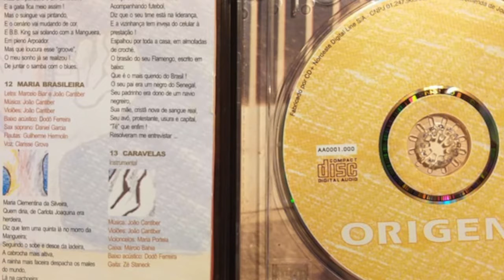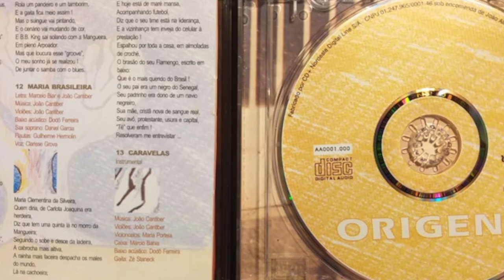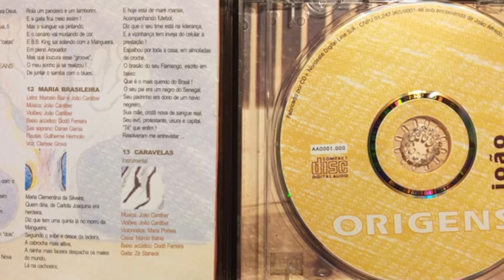Caravelas - João Alfredo Cantiber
José Staneck - harmônica
CD Origens 2003